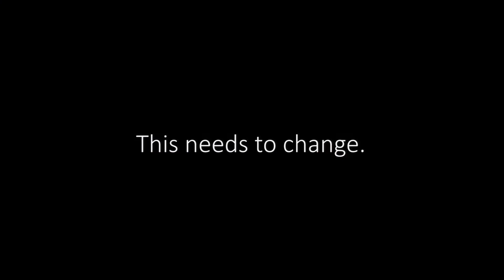Preemies and Late Term Abortion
There is a lot of confusion out there about why abortion is a really bad idea after about 22 weeks.  This video will help you understand the issue alot better.   Proposition 115 on the Colorado ballot this year addresses this issue.